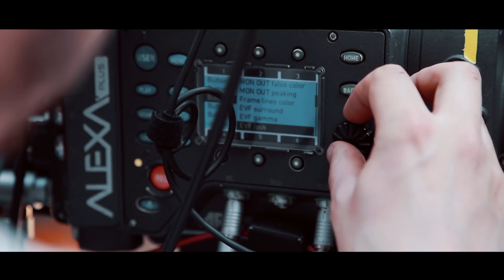የአምለሰት ሙጬ አዲስ ፊልም - ምን አለሽ? - በቅርብ ቀን | Mene Alesh? - A Film by Amleset Muchie Coming Soon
The official Youtube Channel of Amleset Muchie.